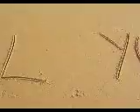Jazz birthday wishes from brazil